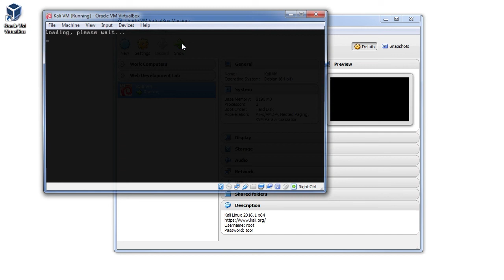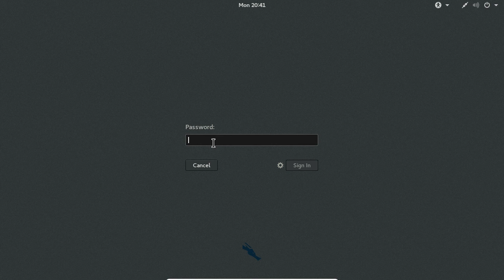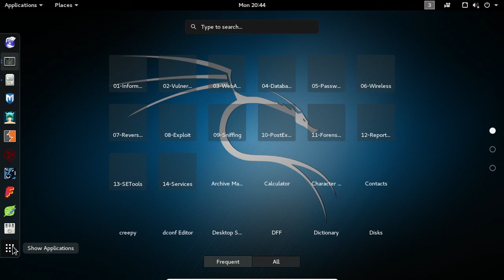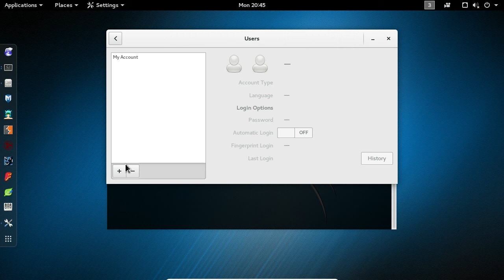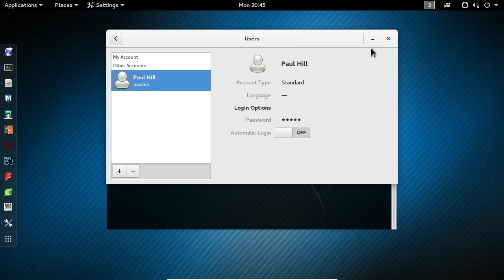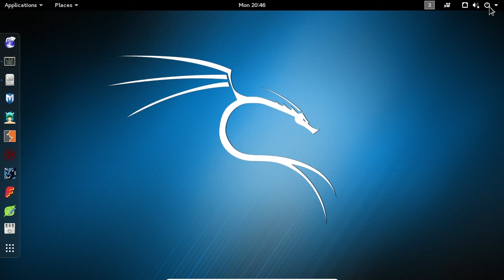Kali Linux GUI Basics Tutorial | ITflee.com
Create a FREE Server Academy account and start learning System Administration with our courses and hands-on IT labs

This is a video from our new hacking course that will go live on our website itflee.com and Udemy.com. To get updates about the new course and a chance to earn a free enrollment, subscribe

In this lecture you will learn how to work efficiently with the Kali Linux Operating System.  We will cover the layout of the Graphical User Interface (GUI), how to manage and use workspaces, how to find and launch applications, how to customize your operating system, how to create user accounts with the GUI, change or disable the automatic screen lock setting, and more.

Everything about this video is 100% free and for you!

Video Timeline:
0:06 - Powering on the VM
0:26 - Full-screen shortcut (right-ctrl + f)
0:59 - Login (use root, toor)
1:22 - Top right corner of GUI
1:33 - Using workspaces in Kali Linux
1:41 - Opening a new workspace
2:29 - Opening multiple instances in multiple workspaces
3:34 - Applications
4:20 - Creating a user account with the GUI
5:11 - Changing or disabling the auto screen lock feature
6:06 - Log off or power off Kali Linux